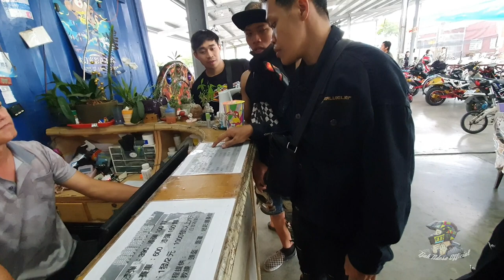BALAP GOKART ANAK TKI DI TAIWAN AKHIRNYA JUARA JUGA| EBIKE MOTOVLOG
HALLO LUURRR...‼️
Assalamualaikum
Selamat Datang di Vlog Tjah Ndeso
Dan aktifkan juga lonceng notifikasinya agar tidak ketinggalan video video terbaru dari Tjah Ndeso Official.
Dan jika hasil modifikasi kalian pingin di tayangkan di chanel Tjah Ndeso Official silahkan add Facebook saya
Atau langsung japri di line saya id mj.art
Salam santun TKI TAIWAN
salam modifikasi

        Samsung Gal S10+

Editing : KineMaster Pro Versi Mod